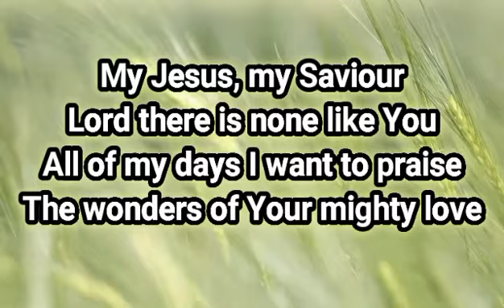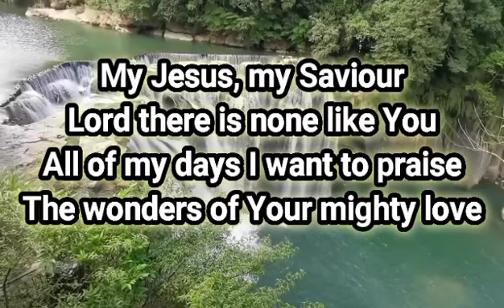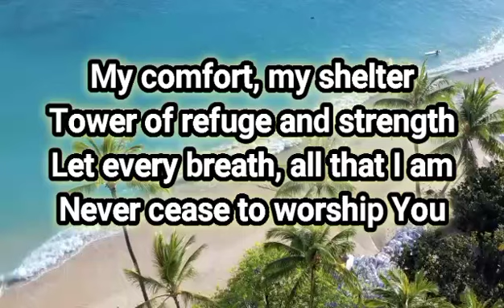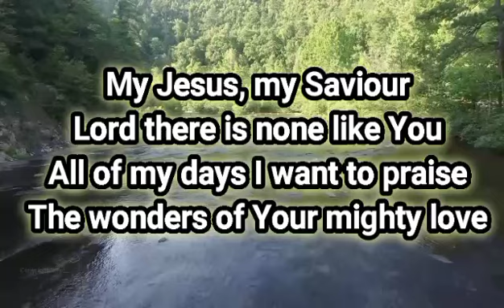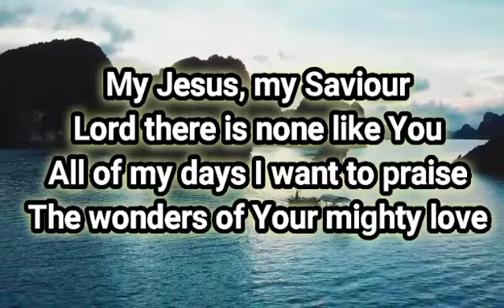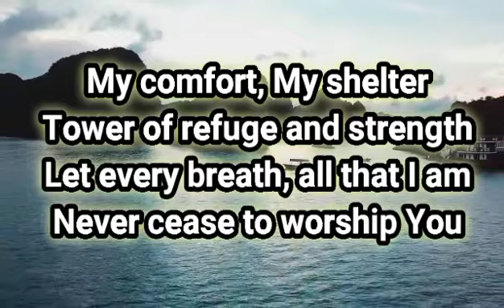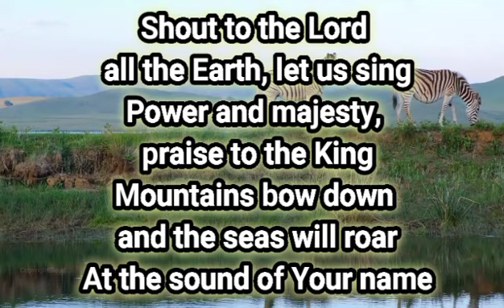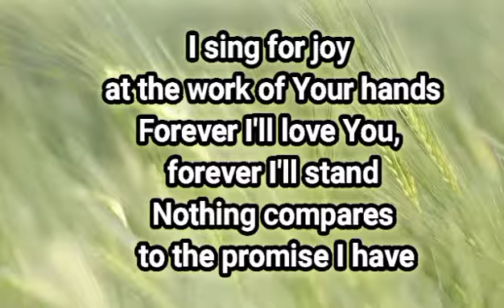Shout To The Lord by Darlene Zschech (Karaoke) with Lyrics